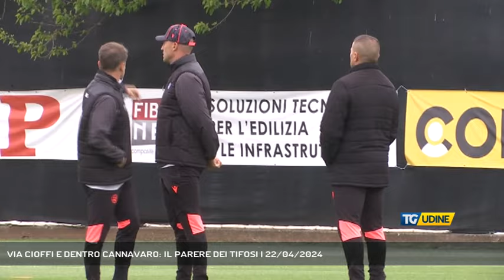VIA CIOFFI E DENTRO CANNAVARO: IL PARERE DEI TIFOSI | 22/04/2024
TG Udine 22/04/2024 -  - Ascoltiamo ora l'opinione dei tifosi, divisi tra chi avrebbe tenuto Cioffi e chi invece ritiene che il cambio sia stato corretto. (Servizio di Alessandro Surza)  - Segui TV 12 anche sul digitale terrestre! Visita il sito tv12.medianordest.it